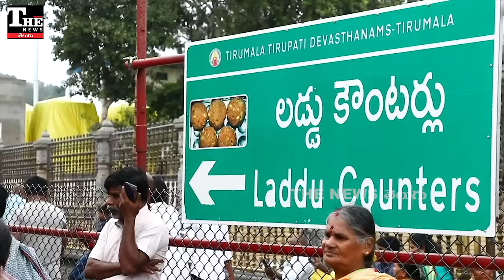Andhra Pradesh: ఎందుకిలా అవుతోంది. ఎవరి బాధ్యత ఎంత?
ఆంధ్రప్రదేశ్‌ అభివృద్ధికి రావాల్సిన నిధులు దక్కడం లేదు. కేంద్రం కనికరించడం లేదు.కానీ ఏపీలో పార్టీలు మాత్రం గుళ్లు, గోపురాల చుట్టూ తిరుగుతున్నాయి. డిక్లరేషన్ అంటూ తంతు నడుపుతున్నాయి. తిరుమల లడ్డూ వ్యవహారంలో అసలు దోషులను తేల్చుకుండా మత రాజకీయాలకు వంతపాడుతున్నాయి.